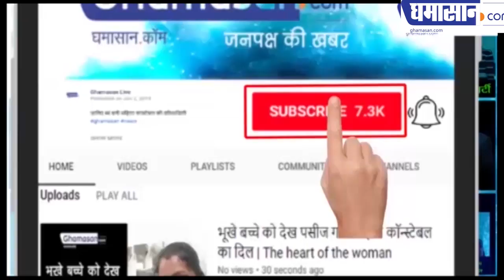बैंकों ने गरीब खातेदारों से लूट लिए दो हजार करोड़ रुपए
मिनिमम बैलेंस के नाम पर मचाई बैंकों ने लूट